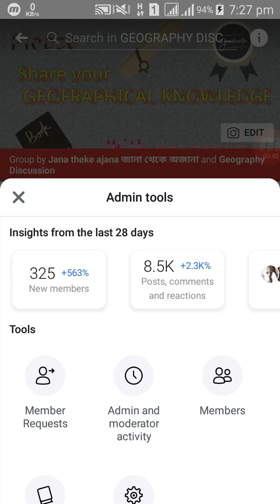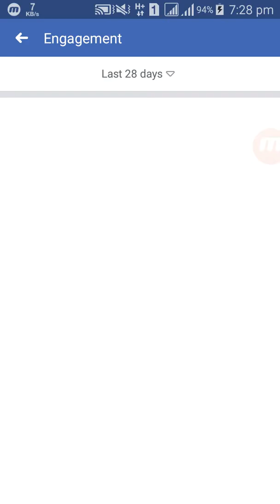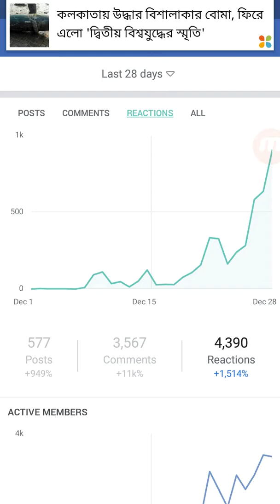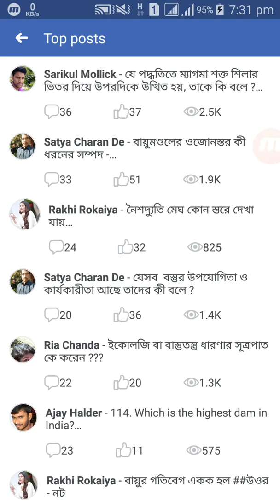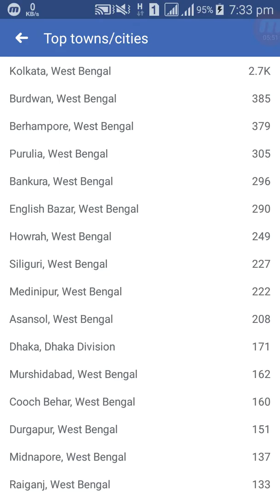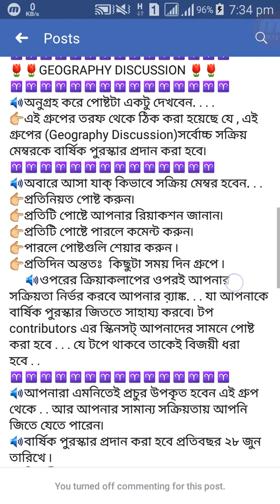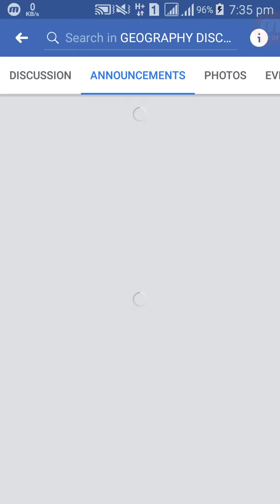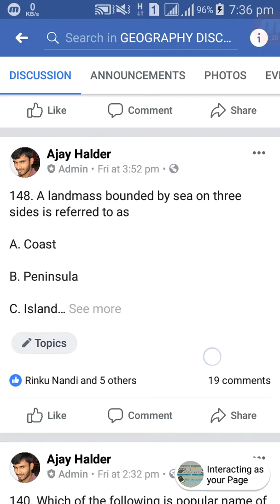কেনো আমাদের গ্রুপে থাকবেন. . . কি লাভ পুরো ভিডিওটি দেখুন